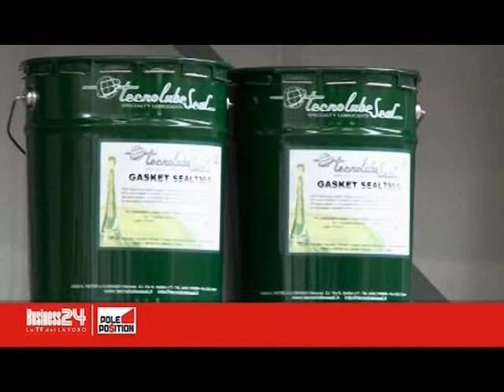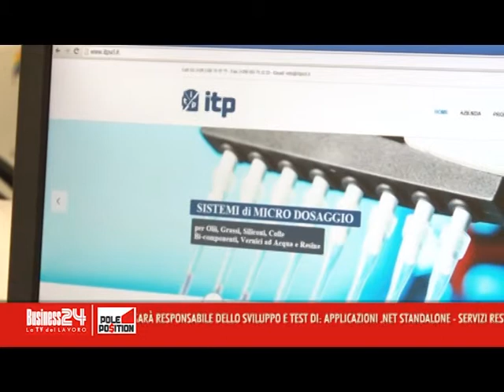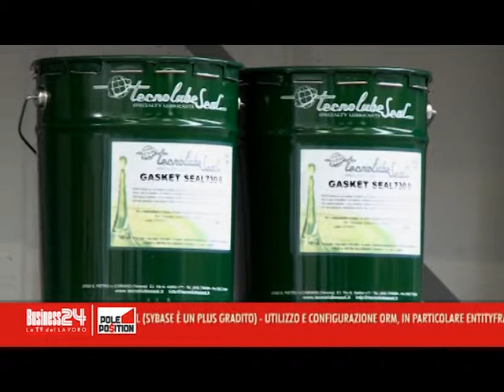Pole Position puntata 78: ITP - Bologna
Con: ITP
Meccanica